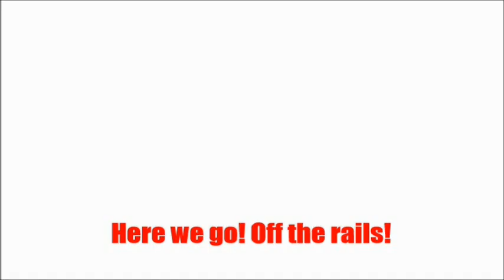Super Mario Odyssey - Jump Up, Super Star! (Vocal Cover)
IT'S MY BIRTHDAY! AND I JUST TURNED 18!  Looks like it's time to celebrate!!! And this time, things have been updated!

FOLLOW THE O-JAY HERE!